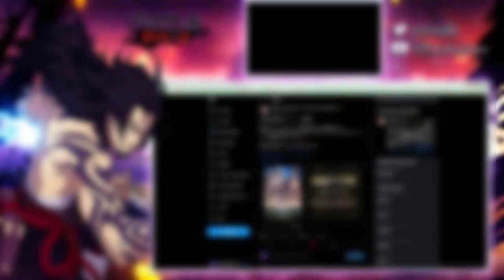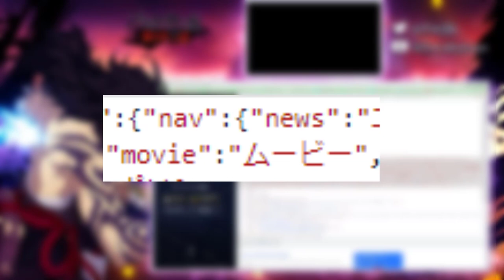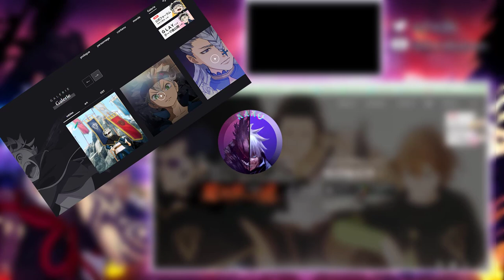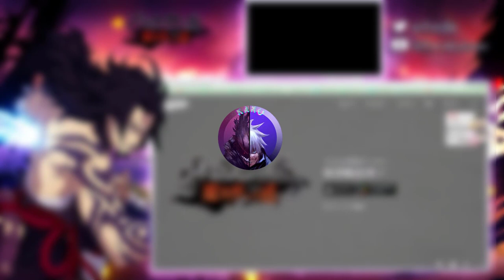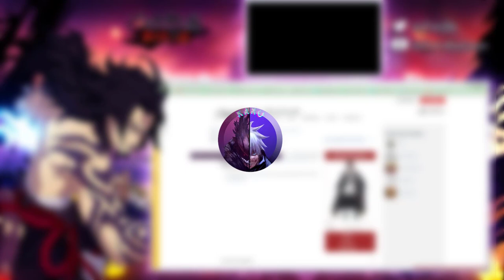COLLAB FILM BLACK CLOVER X JEU MOBILE BLACK CLOVER ASTA YUNO CONRAD#blackclovermobile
FILM BLACK CLOVER X JEU MOBILE BLACK CLOVER